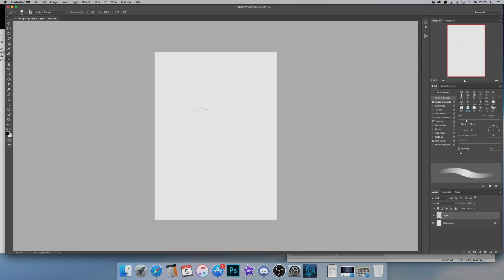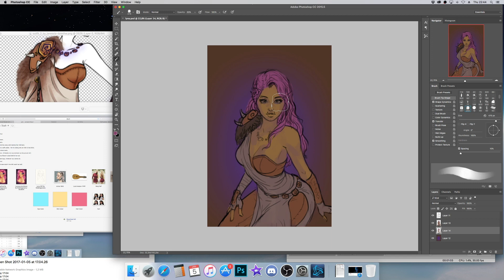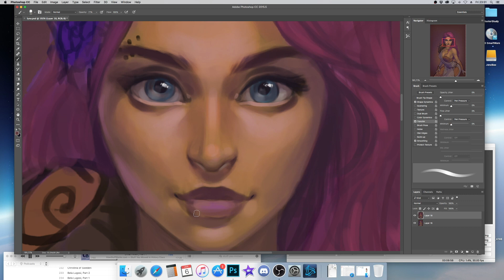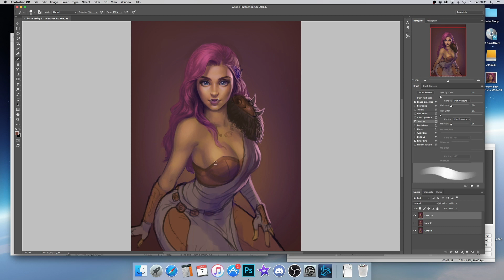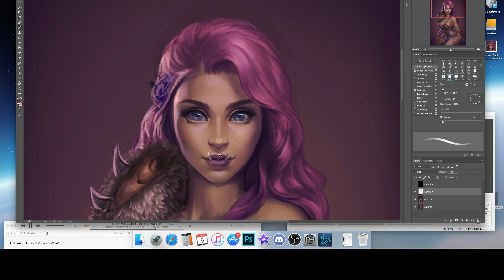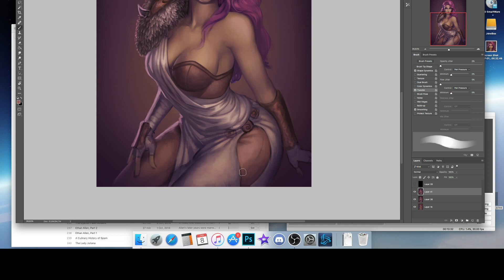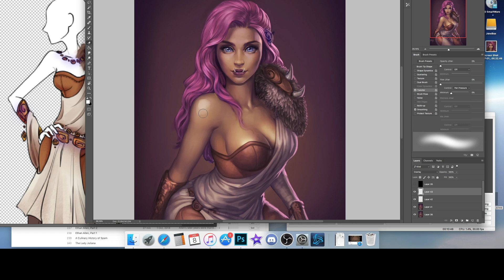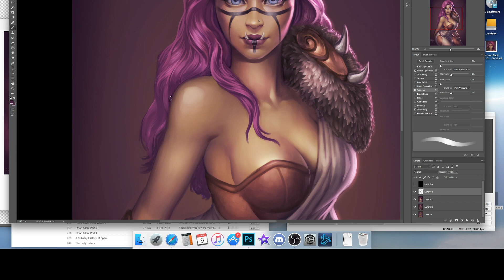Digital Painting Timelapse: Lyna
✧My equippment:
- Photoshop CC
- iMovie